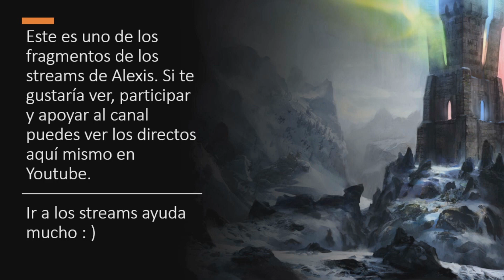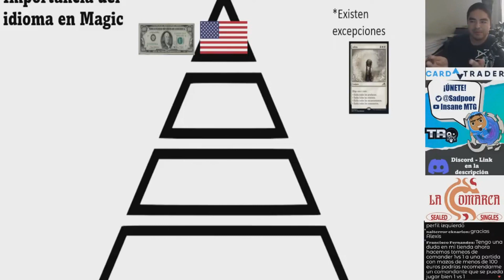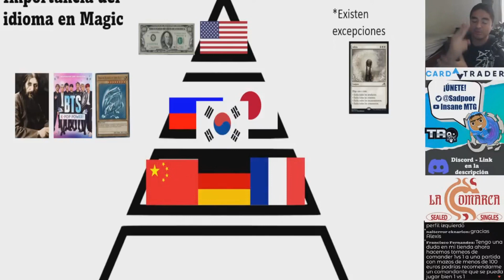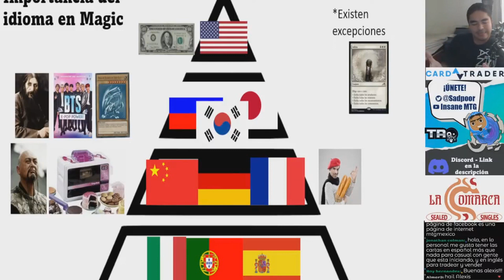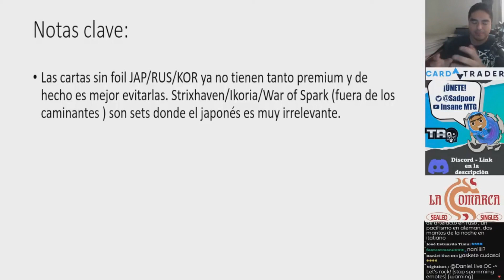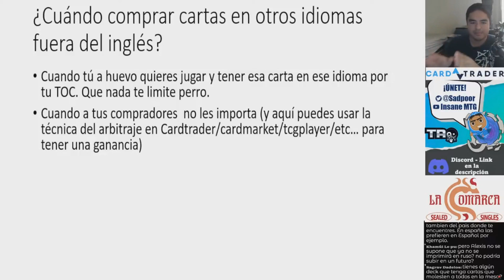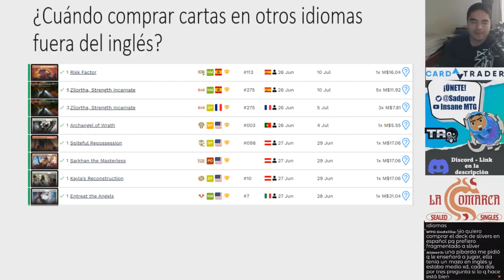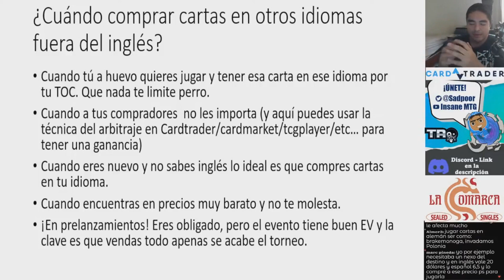¿Importan los idiomas de tus cartas de MTG?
Hoy te comparto un fragmento de uno de mis streams. Es posible que no conocieras algo de aqui asi que espero te sirva!

Compra Magic y ayuda al canal:
¡Cardtrader es una plataforma de venta de Magic que vende a todo el mundo y ademas te regala $2 usd por registrarte!

Cartas promo en todas sus compras a partir de $12.5 usd. Digan que van de mi parte.

Tambien puedes conseguir tus cartas en Taogames:

¡Pregunta por sus promociones! ¡Tienen muchas cartas sueltas!